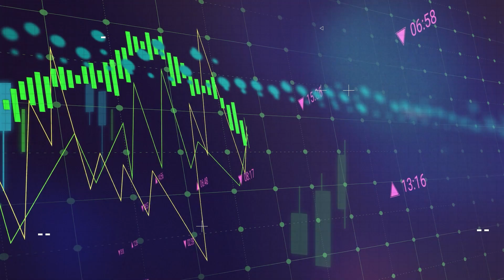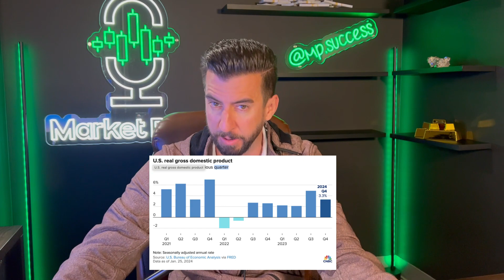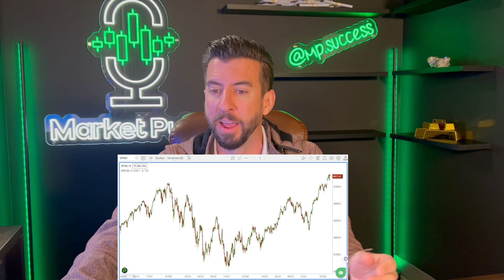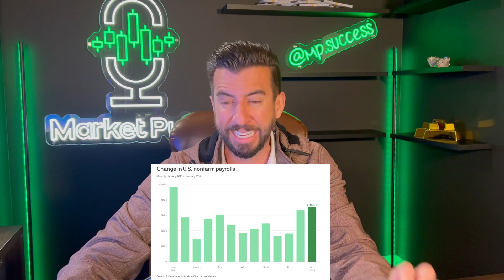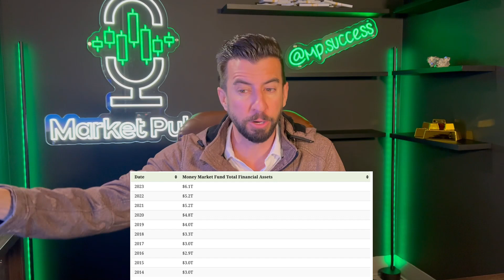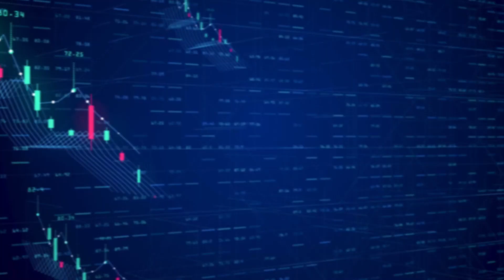Breaking Down Economic Trends: Record GDP Growth & Stock Market Rally in 2024? | Market Pulse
In this video, we unravel the complexities of current economic trends, focusing on the remarkable 3.3% increase in the U.S. real GDP for Q4 2024 and its broader market effects. Discover how this growth has fueled a market rally, with the S&P 500 and Dow Jones reaching new highs, and delve into the nuances of consumer price inflation and robust job market performance.

We also examine the decline in gasoline prices and its economic ramifications, alongside providing a critical analysis of market sentiments, potential economic headwinds, and the evolving media landscape. Tailored for SEO and reader engagement, this analysis is packed with insights for investors, policymakers, and the general public looking to understand the shifting economic landscape.

Risk Disclosure:

Trading in foreign exchange, futures, options, stocks, or any other trading option is highly risky, and you can lose all the money you invest in your own account. We are not responsible for your investment, trading, or tax decisions. We are not licensed financial advisors, traders, accountants, stockbrokers, attorneys or commodities brokers, or introducing brokers.

As you apply what you learn, we recommend that you seek advise from licensed professionals. All materials including this production are considered opinions and not trade or investment advice. We make no promises that our opinions will generate future income for our audience. Please note that any trade results that we show should not be considered typical of our audience.